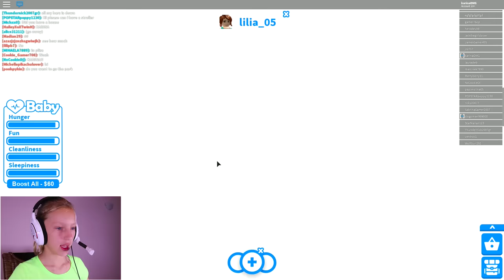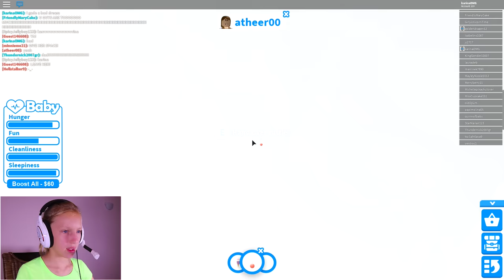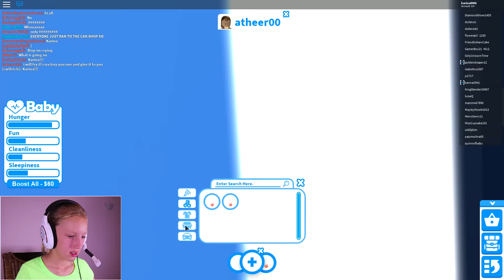BEST MOMMY EVER!!!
First Mommy abandoned me, but the second Mommy was the best! Mommy took me to the playground and bought me ice-cream!